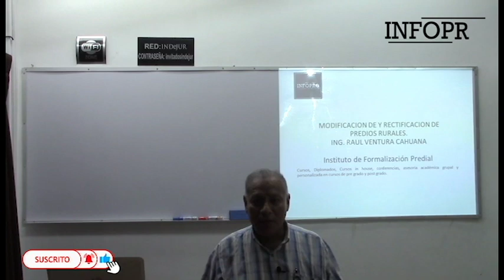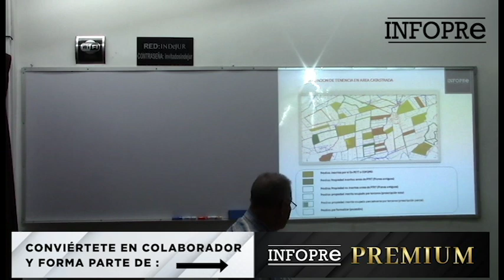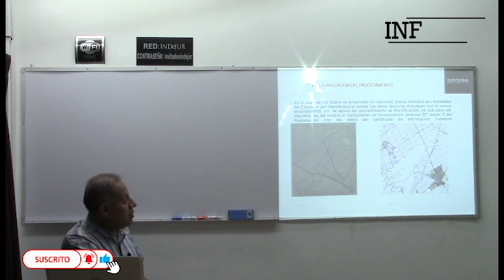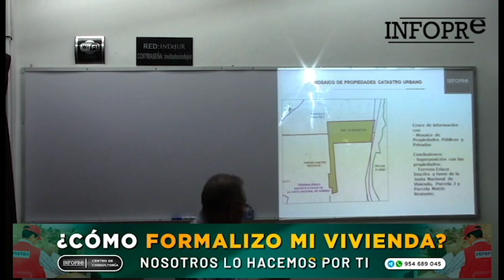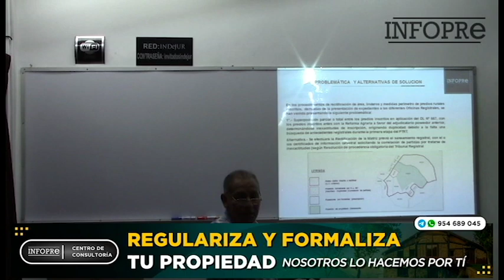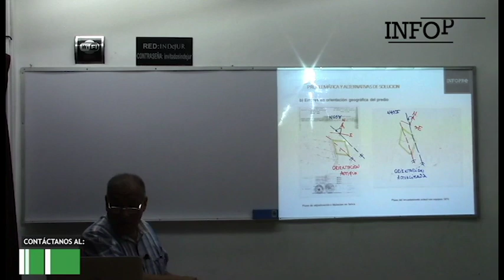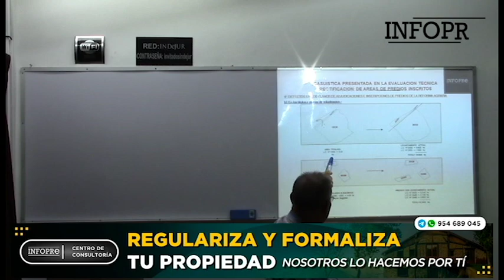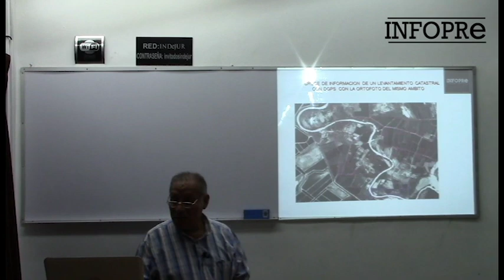INFOPRE - Modificación de rectificación de predios rurales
Contáctanos:
🏢 Ubícanos: Av. Aramburú Nº 267, oficina 303. San Isidro